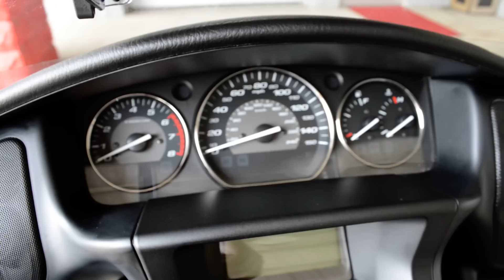2014 Gold Wing Black SALE / Honda of Chattanooga TN PowerSports Dealer since 1962!